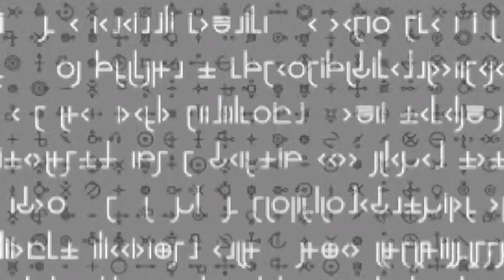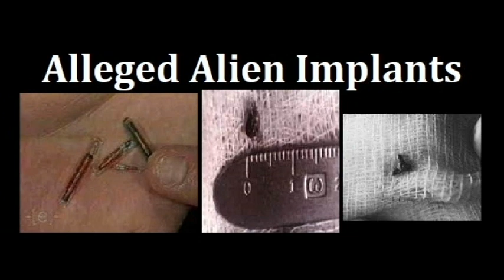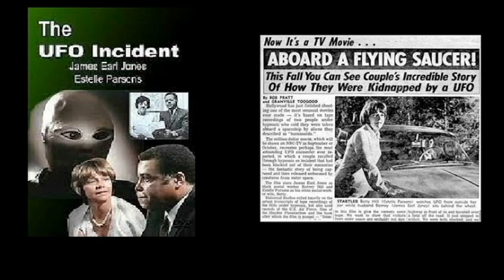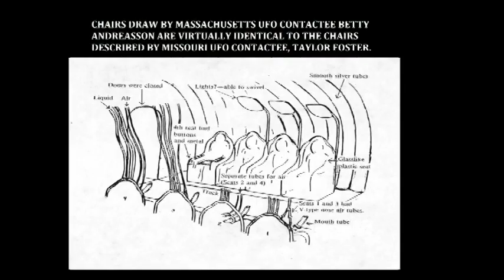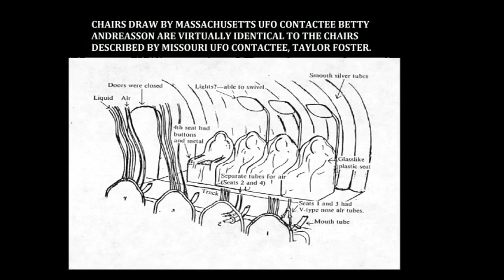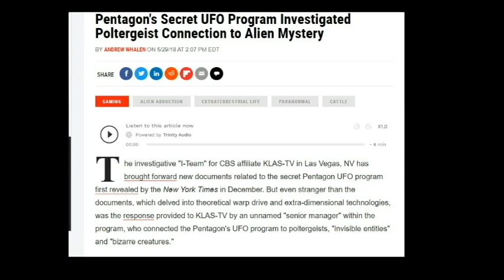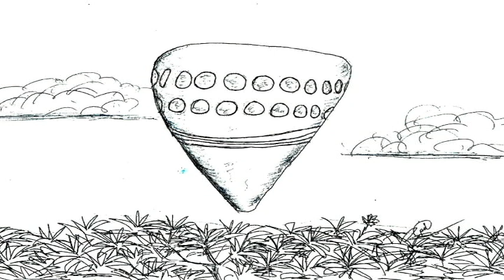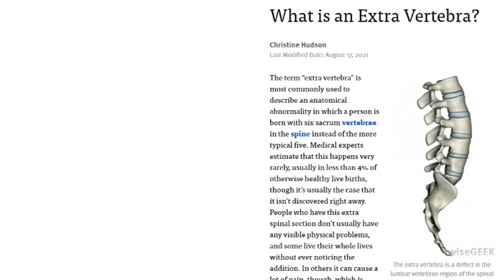Making Friends with Extraterrestrials: The Taylor Foster Story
A vast number of people have experienced direct contact with UFOs and extraterrestrials. However, for some people, this contact is more extensive than most. One of these individuals is a man by the name of Taylor Foster. A chiropractor from Missouri, Taylor has experienced UFO encounters for his entire life. His first dramatic encounter occurred at age 11 when a UFO hovered over him, sent down a beam of light and caused missing time. In the days that followed, Taylor began to remember what had happened during this period of amnesia. He met beautiful human-looking aliens who held a long philosophical conversation with him.

Following this incredible event, Taylor's life changed dramatically. His intelligence and awareness increased profoundly, and his UFO encounters began to occur at a fast and furious rate. He began having more missing time encounters and face-to-face meetings with gray-type ETs. His experiences continued, and he soon had literally hundreds of sightings and many much closer encounters.

Before long, Taylor started having fully conscious encounters, and was able to converse with the grays, who taught him various things, such as how they are able to carry humans in their craft while darting around and moving at high speeds, or how they are able to move through solid walls. They told him about implants and more.

Taylor has not felt any fear during his encounters, and instead feels that the ETs are his friends, or even family. He has developed a strong and close relationship with them, and his encounters continue to this day.

This video presents the incredible story of Taylor Foster's lifelong encounters with UFOs and extraterrestrials, and provides many insights into the nature and origins of the UFO phenomenon.

If you would like to explore more about Taylor's encounters (and many others), please check out my book, "Inside UFOs: True Accounts of Contact."
Now available!